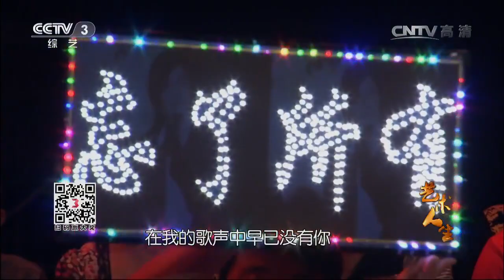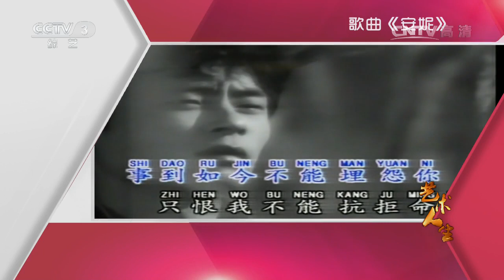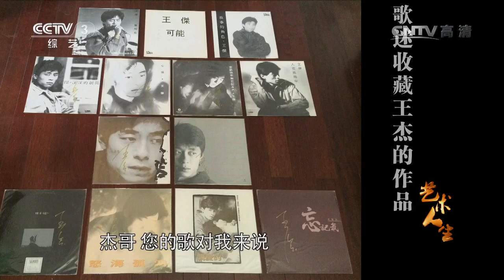《艺术人生》 王杰和他的十年 | 20141016 CCTV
《艺术人生》是中央电视台的一档电视节目，节目的宗旨是：用艺术点亮生命，用情感温暖人心，探讨人生真谛，感悟艺术精神。主持人是朱军，每期节目全长50分钟。作为一档谈话节目，《艺术人生》的成功之道并不仅因为拥有优秀主持人和嘉宾的感人故事，还在于它善于调动其它艺术手段，如运用戏剧元素———分幕、布局、道具等，深入挖掘艺术家身上的闪光点和矛盾冲突，使整个节目层次分明，高潮迭起。